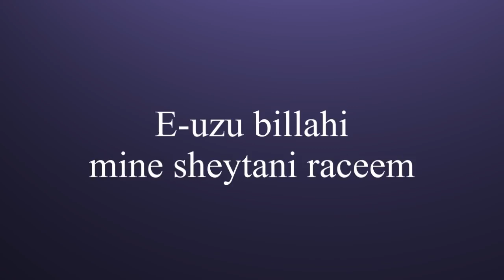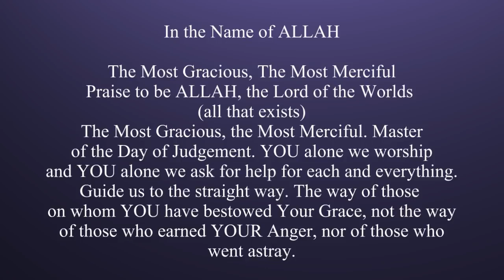Beautiful Recitation of || SURA-AL-FATIHA|| caption available |Arabic/ENG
Surah Al Fatiha (in Arabic text: الْفَاتِحَة‎) is Surah 1 or the 1st chapter of the Holy Qur'an. The English meaning of this Surah is called “The Opening”. It is classified as a Meccan Surah meaning it's revelation was before the Prophet Muhammad(saww) had migrated to yathrib (medina).

Translation:

(1) In the name of Allah, Most Gracious, Most Merciful.*

(2) All praise is due to Allah, the Lord of the Worlds.

(3) the Most Compassionate, the Most Merciful.

(4) Master of the Day of Judgment.

(5) You Alone we worship, and you Alone we ask for help.

(7) the path of those You have blessed; not of those who have incurred Your wrath, nor of those who have gone astray.

Pray for me and my family.